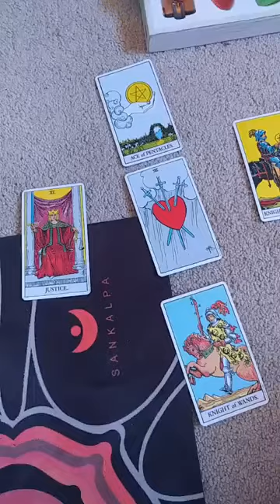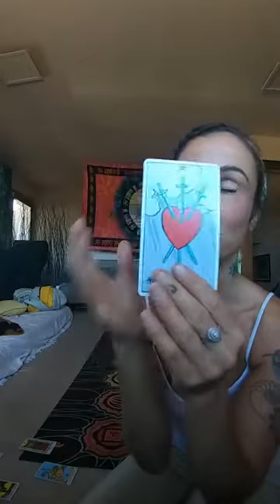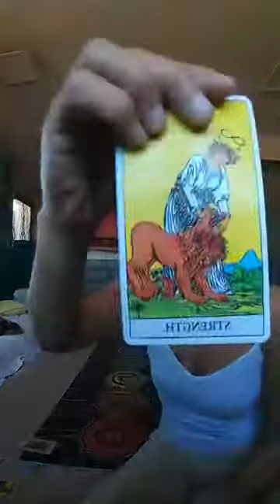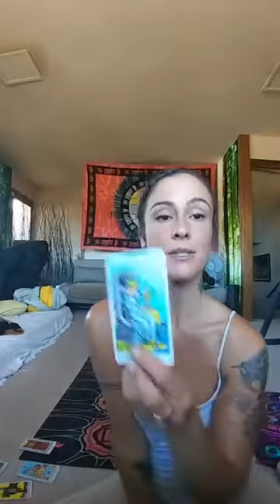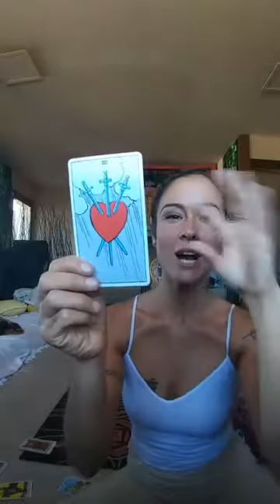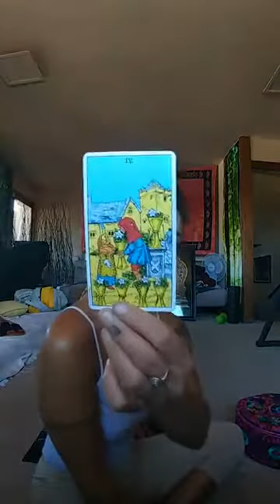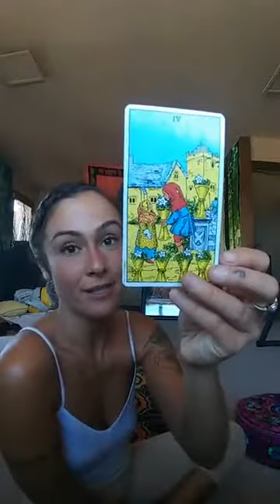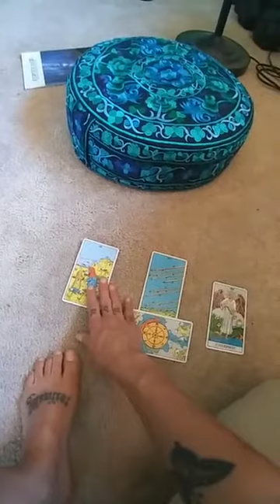May 2018 Moon Cycle Review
Tune in for a review of this past month, from the seed of our intentions to the fruit of the manifestations!